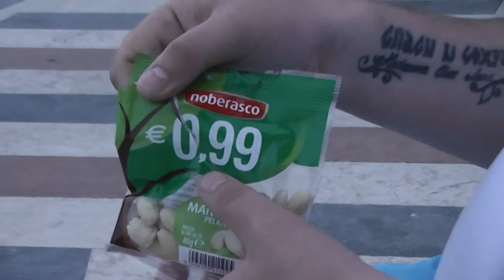Италия, Сан -Ремо,вечер на набережной!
Приехали в Италию, в Сан-Ремо!